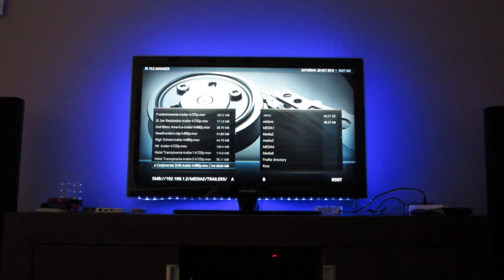Boblight with Ice Age 4 trailer on XBMC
94 LED strip, 8bit PWM running on OpenELEC with XBMC 12.0 Frodo

Followed guide above (do note that the wiring may differ), bought a 5meter LED strip (35LED/meter) with WS2805 8bit PWM chip and a 10amp powersupply (to be sure).
Getting the right .conf in Boblight could be a bit difficult because there's a lot of values to be filled in.